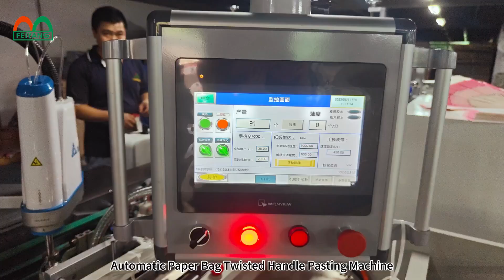Automatic Paper Bag Handle Pasting Machine with robot arm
This machine can work with paper bag machine, which can make the twisted rope handle and automatically paste the handles to paper bags.
In addition to reducing the labor costs, it also improves economic efficiency.